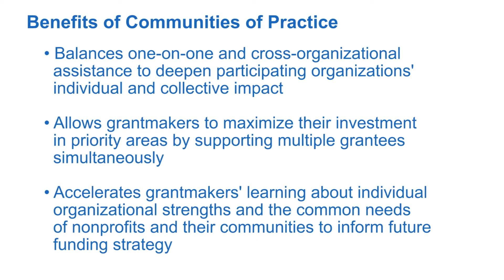Practice Area: Communities of Practice